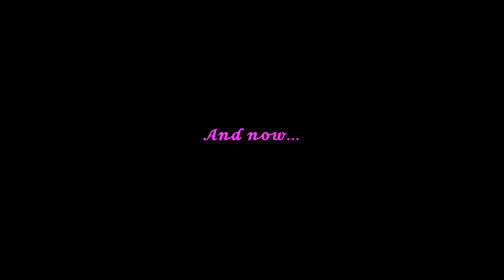Blondecraft SMP Episode 1: The "Unalive" Pact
Welcome to Blondecraft, where two blondes play Minecraft!

The goal: Beat the game.
There is only one hiccup, we don't know how to play! Come watch us learn our lefts from our rights, how to jump, and how to find each other. Exciting, I know.

Catch the stream every Saturday, 8:30pm EDT over at